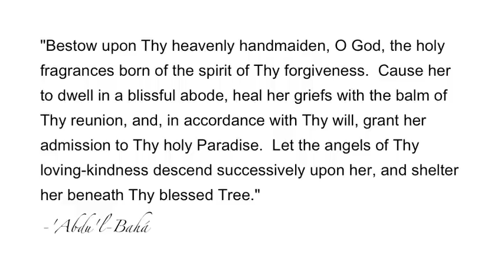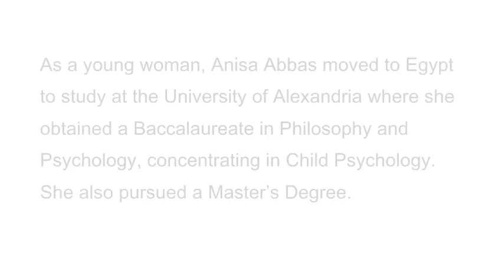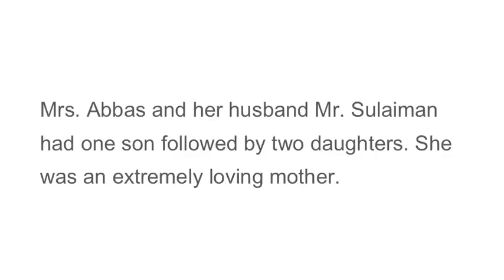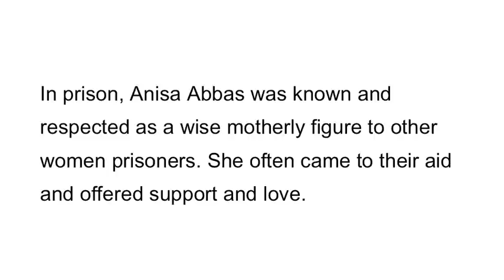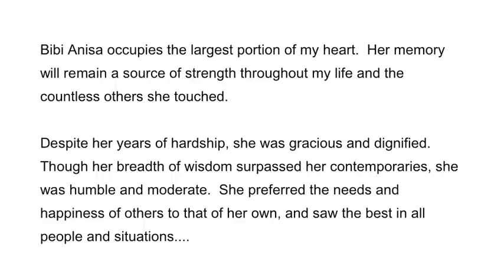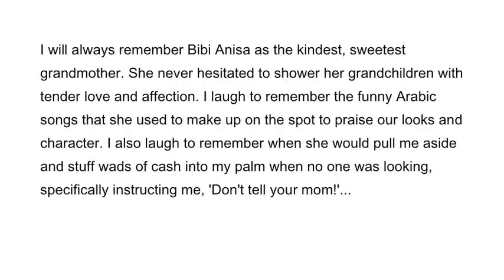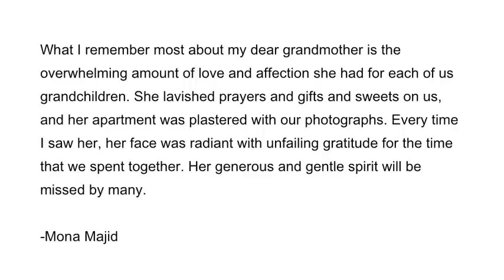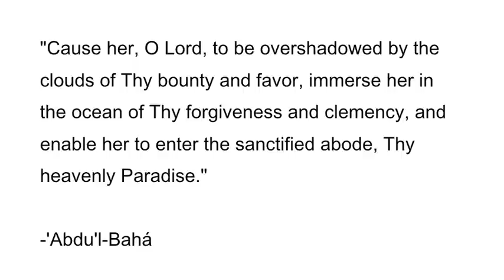In Memory of Anisa Abbas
I created this video on behalf of my cousins and family in memory of our dear grandmother, Mrs. Anisa Abbas, who passed away on 13 July 2011. May her great legacy be honored and shared among relatives and friends throughout the world.
Mrs. Anisa Abdu'l-Razzaq Abbas passed away in the early hours of 13 July 2011 in Mildford, NH.   Born 16 May 1925 in Baghdad, Iraq, the eldest child of Abdul-Razzaq Abbass and Zakiya Jameel, she came to the United States in 1990 after suffering religious persecution in Iraq, and took up residence in Nashua, NH.

A life-long member of the Bahá'i Faith, Mrs. Abbas will be remembered by her family, friends, and the international Bahá'i community for her distinguished service to the Faith as a steadfast believer in God, and for her humility, generosity and unceasing devotion to the happiness of others.

As a young woman, she lived Egypt where she obtained a Baccalaureate in Philosophy and Psychology from the University of Alexandria.  She also pursued a Master's Degree. While at university, she met her future husband, the late Siddiq Abdul-Majid Sulaiman, an Iraqi Bahá'i who she married after her return to Baghdad in 1952.

A high school teacher by profession, Mrs. Abbas took part in numerous Bahá'i activities. She was in 1951 among the first women to be elected to a Bahá'i local Spiritual Assembly in Egypt, later serving on the local Spiritual Assembly of the Bahá'is of Baghdad. As a prominent Bahá'i in Iraq, she was one of a large group that was sent to Abu Ghraib prison in the 1970s where she spent nearly seven years, the victim of religious persecution. She was released from prison in the 1980s.  Mrs. Abbas described these difficult years as her 'crown of glory'.

After coming to the United States in 1990, she became an American citizen, served on the local Spiritual Assembly of the Bahá'is of Nashua, NH and enjoyed the love of her family.

She is survived by a son, Abir Majid of Minneapolis, MN, and two daughters, Alhan Irwin of Nashua, NH and Ruwa Majid-Pokorny of Durham, NH, along with five grandchildren who she loved especially.